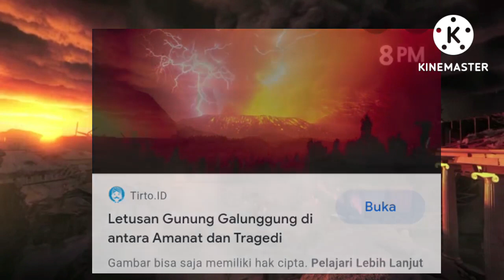MISTERI GUNUNG GALUNGGUNG BERAROMA MISTIS YANG KUAT